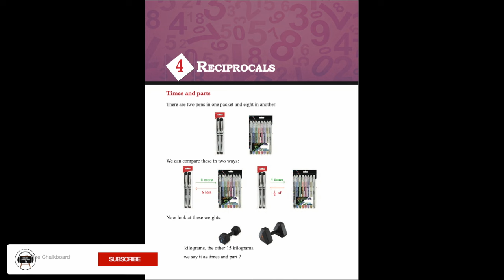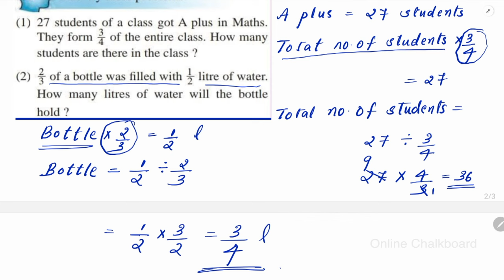Class 7 | Chapter 4_ RECIPROCALS | PART 4 | New Text Book 2024-25 | SCERT KERALA | Online Chalkboard